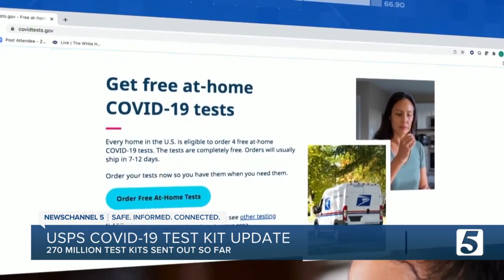USPS helps deliver more than 270 million free COVID-19 tests